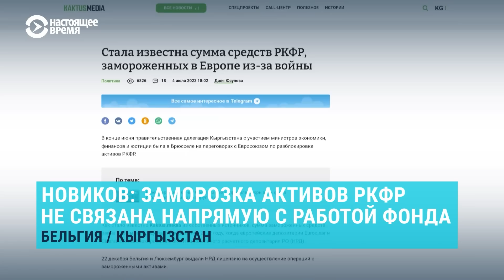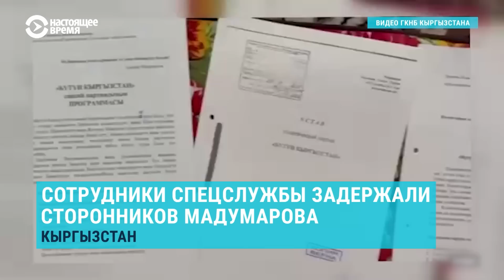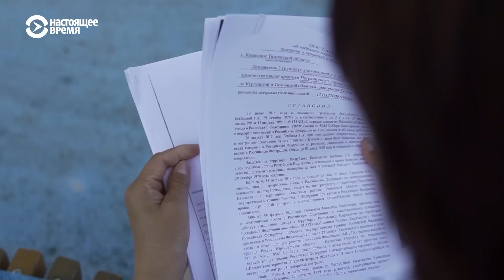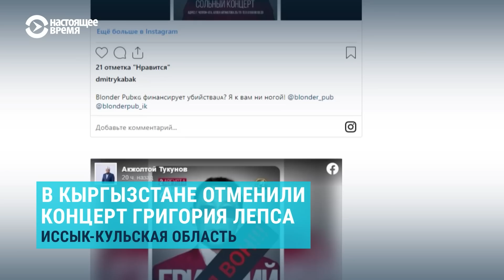Выходцев из ЦА подозревают в терроризме. Голландцы собрали деньги солдату из Таджикистана | НОВОСТИ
Девять человек, это граждане Кыргызстана, Таджикистана и Туркменистана задержали в Европе по подозрению в терроризме.

0:00 В Германии и Нидерландах задержали девятерых выходцев из стран Центральной Азии
01:16 Новиков: Заморозка активов РКФР не связана напрямую с работой фонда
02:52 Сотрудники спецслужбы Кыргызстана задержали сторонников оппозиционного депутата Мадумарова
03:55 Голландцы собрали €2,4 тысячи в помощь покалеченному в армии солдату из Таджикистана
05:37 Кыргызстанка, осужденная в России, просит помощи у Садыра Жапарова
08:28 В Кыргызстане отменили концерт Григория Лепса